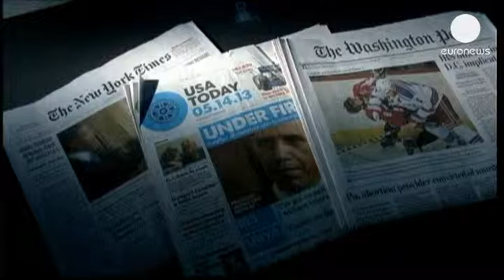ΗΠΑ: Άγνοια για την παρακολούθηση του AP δηλώνει ο...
Ενώπιον της επιτροπής δικαιοσύνης της αμερικανικής βουλής βρέθηκε ο υπουργός Δικαιοσύνης των ΗΠΑ, Έρικ Χόλντερ.

Δέχθηκε βροχή ερωτημάτων από τους βουλευτές για την εν κρυπτώ κατάσχεση τηλεφωνικών αρχείων του πρακτορείου Associated Press από το υπουργείο Δικαιοσύνης.

Δήλωσε όμως πως έχει περιορισμένες απαντήσεις για την υπόθεση.

"Ασκείται πολύ έντονη κριτική για την έκταση αυτής της έρευνας. Γιατί το υπουργειο έπρεπε να κατασχέσει τα αρχεία 20 ανθρώπων για μια μακρά περίοδο δύο μηνών; Γιατί εγκρίθηκε μια τόσο ευρείας έκτασης έρευνα;" διερωτήθηκε ο  πρόεδρος της επιτροπής.

"Την υπόθεση παρακολουθούσε ο αναπληρωτής υπουργός. Δεν γνωρίζω τους λόγους για τους οποίους η έρευνα έγινε όπως έγινε, διότι απλά δεν έχω σχέση με την υπόθεση", απάντησε ο υπουργός.

Ο Χόλντερ ρωτήθηκε επίσης γιατί το υπουργείο δικαιοσύνης δεν ζήτησε τα αρχεία από το Associated Press, όπως προβλέπεται από το νόμο.

Εκείνος απάντησε πως υπάρχουν εξαιρέσεις στην απαίτηση του νόμου.

Η υπόθεση, που ανέκυψε μετά από τις επίσημες καταγγελίες του Associated Press εγείρει σειρά ζητημάτων για την ελευθερία του τύπου στις Ηνωμένες Πολιτείες.